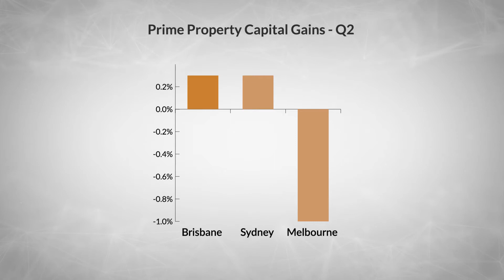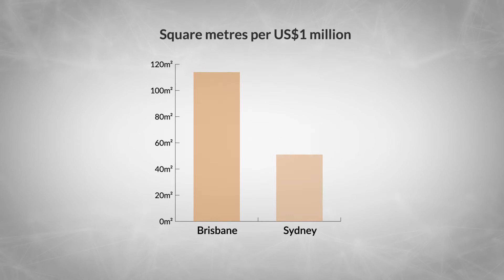Brisbane ranked No.1 in luxury residential market | Lion Property Group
In the second quarter of 2020, it was sunny Brisbane that took first place as the nation’s best performing prime residential market.

Brisbane’s balmy lifestyle and high value (relative to other prime markets) put the city on the radar of wealthy expats around the globe, who were prompted to return home by the COVID pandemic.
Which makes sense—if you had to spend an unknown length of time in lockdown and money is no issue, you may as well pick somewhere where the weather is nice.

This is reflected in the performance of prime residential property in Brisbane.

Prices rose by 2.5 percent over twelve months, and by 0.3 percent in the first quarter of the year.
Brisbane tied with Sydney for capital gains in Q2, which is noteworthy because Sydney has previously outperformed Brisbane.

Rental yields on prime properties went up in Brisbane, when they were trending down in other Australian cities.

Brisbane is also an ‘affordable’ prime market, which is important during an unavoidable global recession. In Sydney, one million US dollars gets you 51 internal square metres. Whereas in Brisbane, that same amount gets you 114 square metres.

The Brisbane prestige market has appeal to both upsizers and rightsizers, and offers great value. For these reasons, the Brisbane prime market has a lot of potential in the years to come.